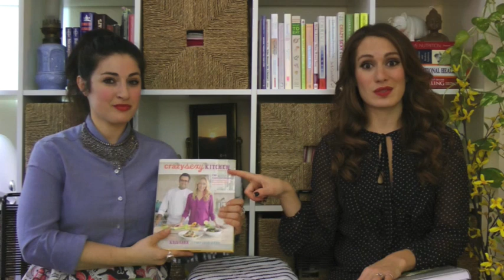{Healthy} Cooking Camp: Our Favorite Cookbooks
We share a few of our favorite cookbooks that always give us inspiration in the kitchen.  Spoiler alert, they are "Fast, Fresh and Green", "The Sprouted Kitchen" and "Crazy Sexy Kitchen".  We also announce the arrival of our e-Cookbook: Healthy Cooking Basics.  Go here to grab your own copy of our cookbook

We'd love to know, what are your favorite cookbooks?